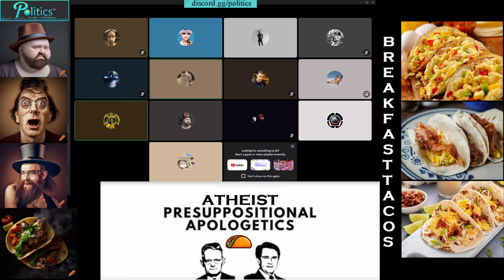Mr. Batman (Christian Apologist) Talks About His New Belief and His Love for Jesus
Mr. Batman (Christian Apologist) talks about how he is not a Christian and then proceeds to preach for Jesus and the Bible for quite a while.